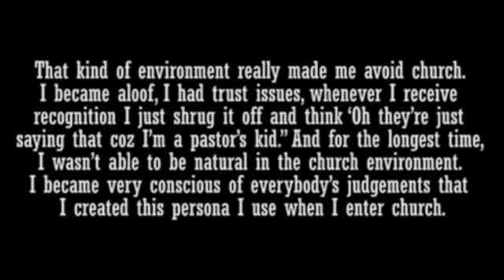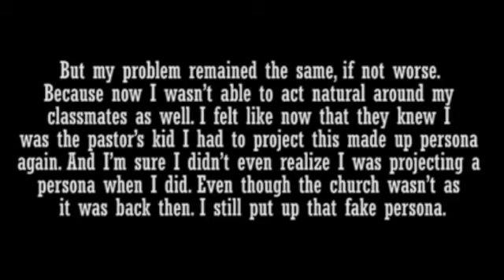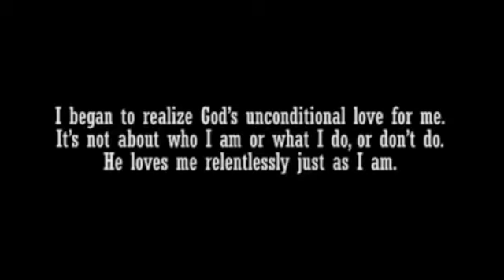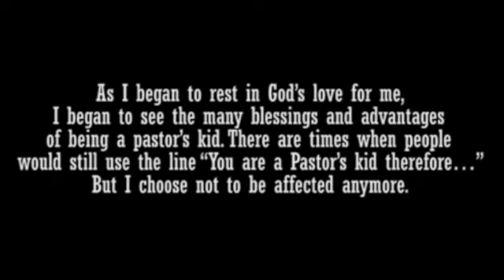Ezekiel Ong Focused Testimony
This video features the testimony of my nephew, Ezekiel Ong, who had his share of struggles growing up as a pastor's kid. From his testimony we learn the value of transparency, integrity, and the power and influence that one's family and community of faith has on individuals. Watch this video and be blessed.